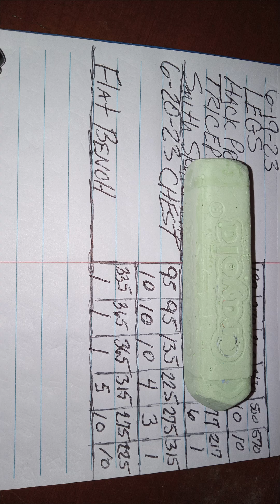Chest Day Feeling Strong But Held Back 6 20 23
Chest workout. Held back a little.